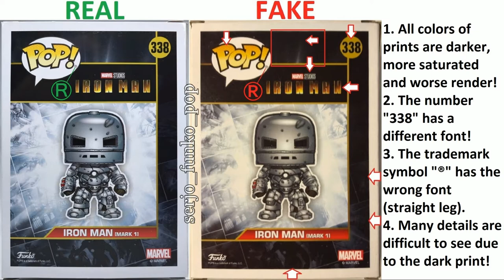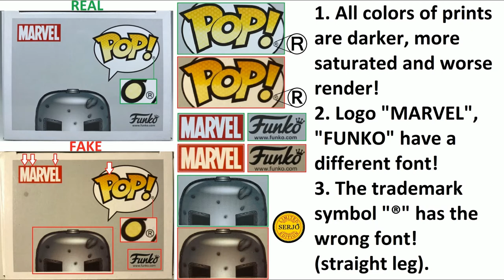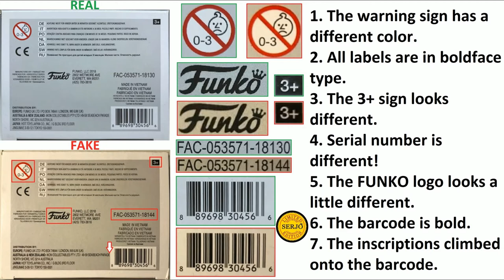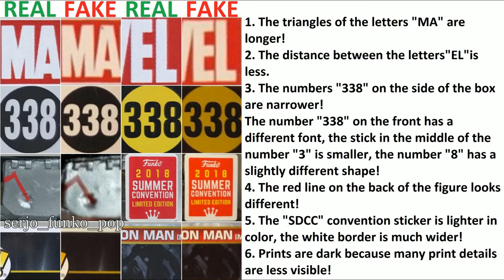Comparison of the fake Funko POP! Iron Man 338! [MARK1] (SDCC 2018)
Explanatory team!

Box:
Front:
1. All colors of prints are darker, more saturated and worse render!
2. The number "338" has a different font on all sides of the box!
3. The trademark symbol "®" has the wrong font (straight leg).
4. Logo "POP!" darker color, on all sides of the box!
5. White border under the logo "POP!" wider.
6. The convention sticker has a wider border!
7. The dent looks different on the figurine!

Behind:
1. All colors of prints are darker, more saturated and worse render!
2. The number "338" has a different font!
3. The trademark symbol "®" has the wrong font (straight leg).
4. Many details are difficult to see due to the dark print!

Side right:
1. All colors of prints are darker, more saturated and worse render!
2. Number "338", logo "MARVEL" have a different font!
3. The trademark symbol "®" has the wrong font (straight leg).
4. The dent on the figure looks different.
5. The print of the head slid down the corner.

Side left:
1. All colors of prints are darker, more saturated and worse render!
2. Number "338", logo "MARVEL" have a different font!
3. The trademark symbol "®" has the wrong font (straight leg).

Above:
1. All colors of prints are darker, more saturated and worse render!
2. Logo "MARVEL", "FUNKO" have a different font!
3. The trademark symbol "®" has the wrong font (straight leg).

Bottom:
1. The warning sign has a different color.
2. All labels are in boldface type.
3. The 3+ sign looks different.
4. Serial number is different!
5. The FUNKO logo looks a little different.
6. The barcode is bold.

Figurine:
1. There are new dents, mouth dent looks different.
2. The back line has a different color and looks different.

1. The triangles of the letters "MA" are longer!
2. The distance between the letters "EL" is less.
3. The numbers "338" on the side of the box are narrower!
The number "338" on the front has a different font,
the stick in the middle of the number "3" is smaller, the number "8" has a slightly different shape!
4. The red line on the back of the figure looks different!
5. The "SDCC" convention sticker is lighter in color, the white border is much wider!
6. Prints are dark because many print details are less visible!